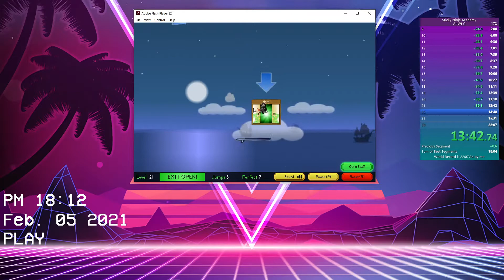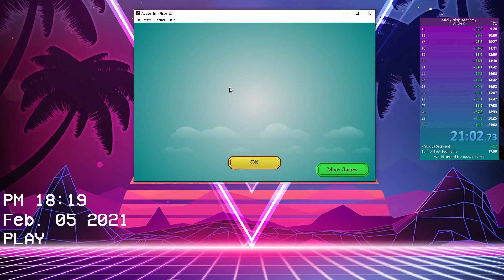Sticky Ninja Academy Speedrun (21:02.53) (Former WR)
sub 20 is so close! bad luck on 29 stopped me from getting my first sub 21, but otherwise a really good run. improvements can definitely be made, and with a ton of grinding a sub 19 is possible (my sum of best in this video is glitched, oops!)